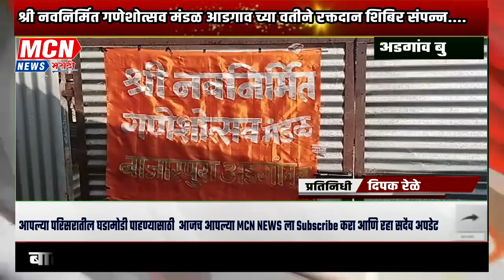श्री नवनिर्मित गणेशोत्सव मंडळ आडगाव च्या वतीने रक्तदान शिबिर संपन्न....